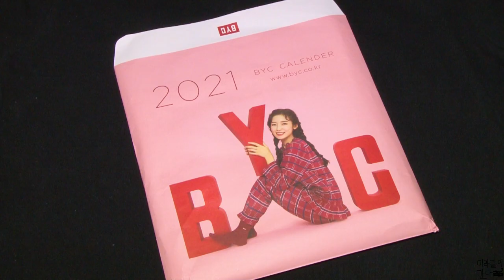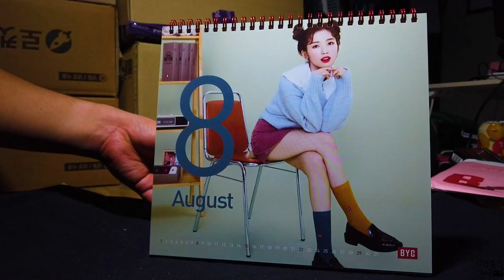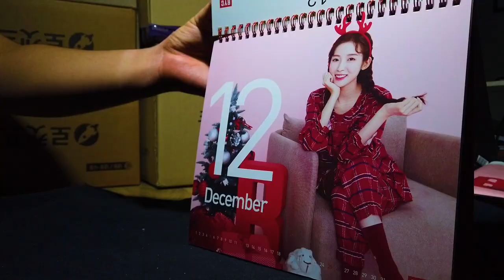[아린] 📹미라클이 간다 EP.33 (BYC 아린 캘린더 언박싱) - BYC 2021년 오마이걸 아린 모델 달력 언박싱하다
이벤드 실시한 당일(09일)날 필요한 제품을 약 5만원 정도 구매 후 10일날 제품이 왔습니다.

캘린더를 당연히 오픈해서 보고 처음에는 촬영하지 말까 하다가 구매하지 않은 분들 및 구매하고자 하는분들에게 도움이 되고자 촬영을 했습니다

짧지만 재미있게 봐주세요